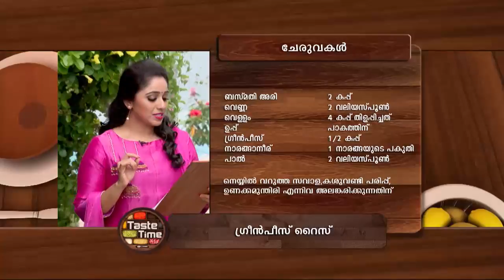STAR TASTE TIME 1296 TD 30 04 18 dolby